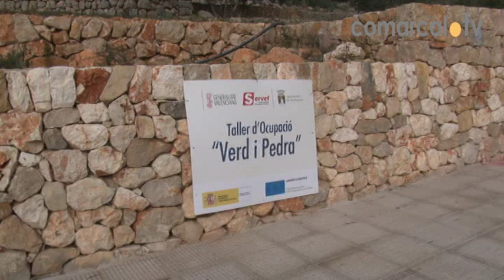II Taller d'Ocupació Verd i Pedra de Pedreguer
16 persones participen al II taller d’Ocupació “Verd i Pedra” de Pedreguer que porta a terme l’Ajuntament en col•laboració amb el Servei Valencià d’Ocupació i Formació, el Ministeri d’Ocupació i Seguretat Social i el Fons Social Europeu.
Des del mes de novembre porten realitzant-se unes classes teòriques que es complementen amb ells treballs pràctics que s’executaran fins a maig, desenvolupant les especialitats de treballs forestals i restauració del patrimoni local. Els participants en el taller d’ocupació realitzen treballs relacionats amb aquestes especialitats en els Molinets de Pedreguer i l’àrea del seu tossal, així com en el sender de menut recorregut que transcorre pel terme municipal. Dels 16 alumnes, 8 estan en l’especialitat de treballs forestals i els altres huit en la de restauració de patrimoni.

Aquest projecte esta realitzant-se gràcies a una subvenció de 146.500€ i allí els alumnes aprenen i treballen permetent la inserció sociolaboral a traves de la professionalització i l’adquisició d’experiència. Els requisits són estar inscrits al Servef com a demandants no ocupats i tindre més de 25 anys. L’Ajuntament de Pedreguer aporta uns 60.000€ per completar el pressupost total

La primera edició d’aquest taller d’ocupació va tindre lloc entre els mesos de desembre de 2013 i 2014, amb la participació de 22 alumnes que realitzaren treballs a la collada de la Sella, el parc del patronat i al turó dels Molinets.